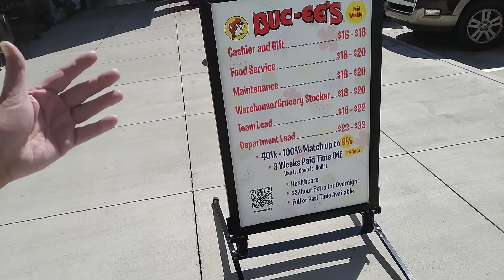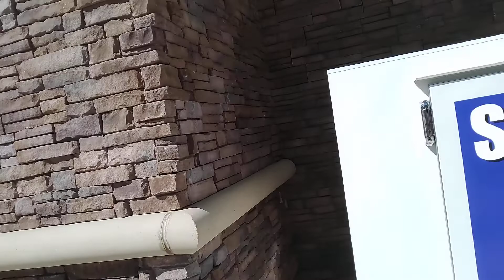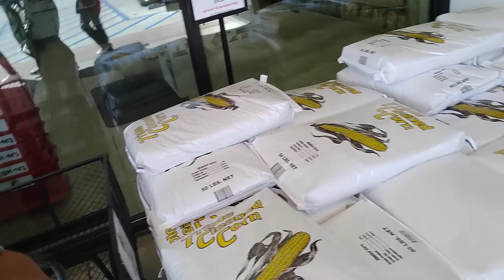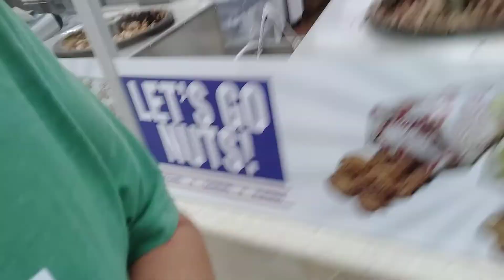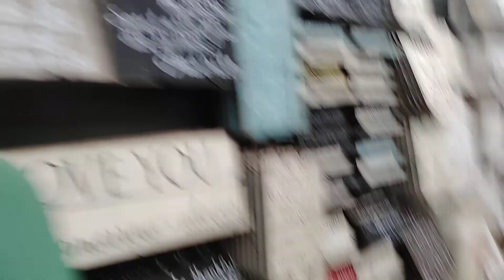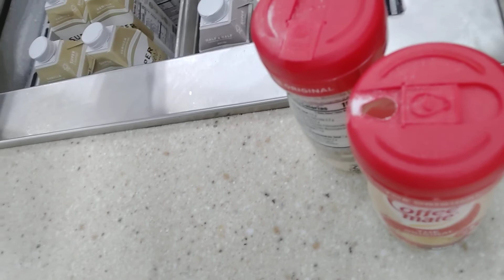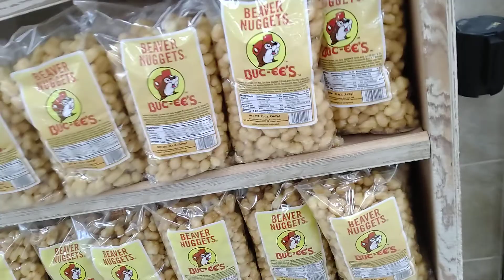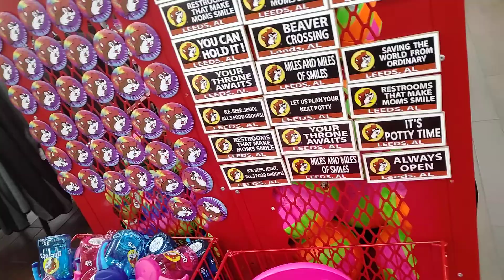Why Texan's love Buc-ee's!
I was so happy to run into a Buc-ee's in South Carolina yesterday when I saw one in Alabama today I decided I needed to make a video. Mainly so all of you people that have never lived in Texas would know why Texans and the rest of the world love the Buc-ee's brand!  If you've never stopped in one, PLEASE do next time you see one.  It's a destination in and of itself!